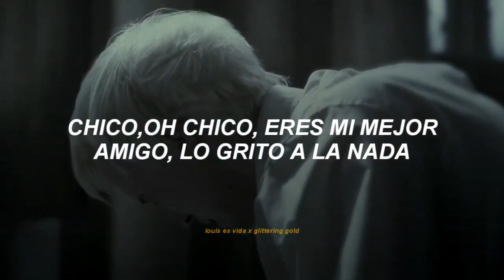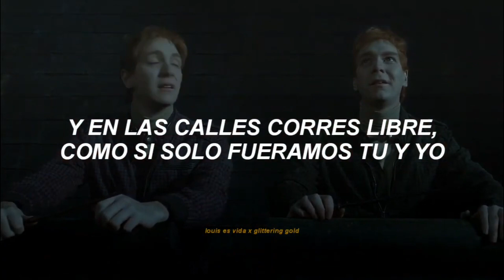Si crees en la realidad deseada esta es tu señal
holi, acá abajo te dejo la información sobre esta colaboración (:

―――mis redes:
tw: hoodfttw
wttpd: louisfttw

Traducción hecha por: Glittering Gold.
Edit/fondo hecho por: Louis es vida.

♢ 𝐅 𝐨 𝐧 𝐝 𝐨.

♢ 𝐂 𝐚 𝐧 𝐜 𝐢 𝐨́ 𝐧.
𝗡𝗼𝗺𝗯𝗿𝗲; Home
𝗔𝗿𝘁𝗶𝘀𝘁𝗮; Edith Whiskers

𝗟𝗬𝗥𝗜𝗖𝗦;
 Alabama, Arkansas, I do love my Ma and Pa
Man, oh, man, you're my best friend, I scream it to the nothingness
Well, hot and heavy pumpkin pie, chocolate candy, Jesus Christ
I'll follow you into the park, through the jungle, through the dark
Moats and boats and waterfalls, alleyways and pay phone calls
And in the streets, we run afree, like it's only you and me
Geez, you're something to see

𝖳𝗊𝗆, 𝗍𝗈𝗆𝖺 𝖺𝗀𝗎𝖺, 𝗒 𝖺𝖻𝗋𝖺𝖼𝗂𝗍𝗈𝗌 𝗉𝖺𝗋𝖺 𝗍𝗈𝖽𝖾𝗌 𝗈𝗐𝗈